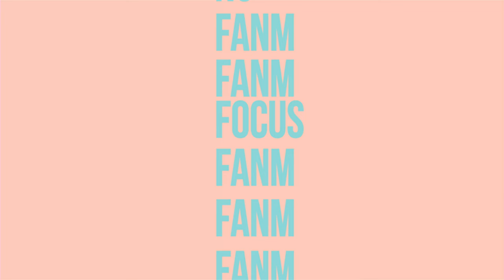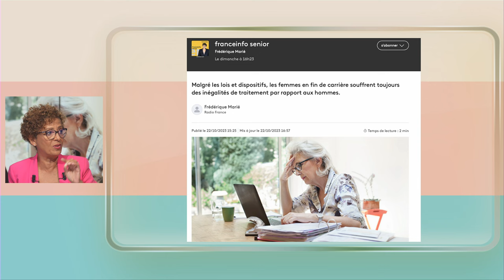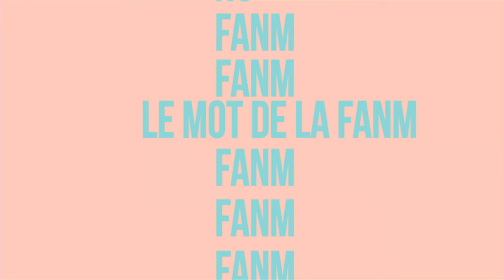FANM E133 - Jill Octavia & Victoria Elisabeth - Fanm